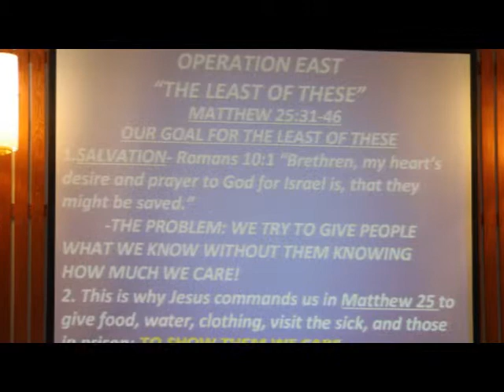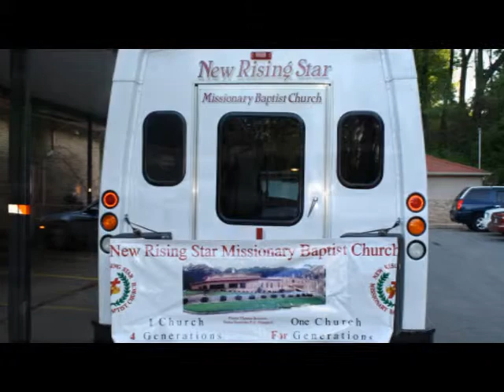NEW RISING STAR: OPERATION EAST 2011